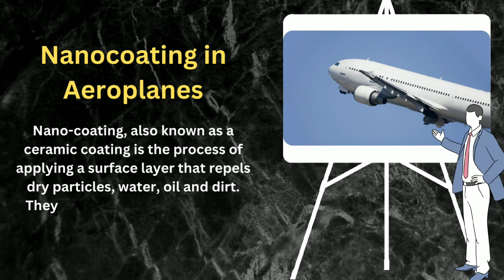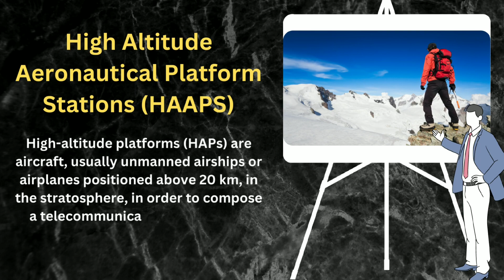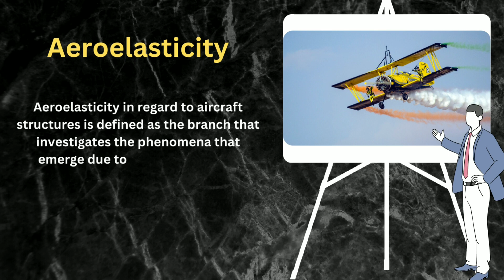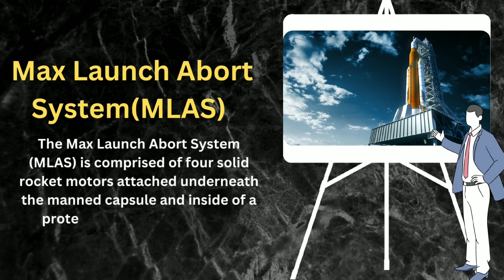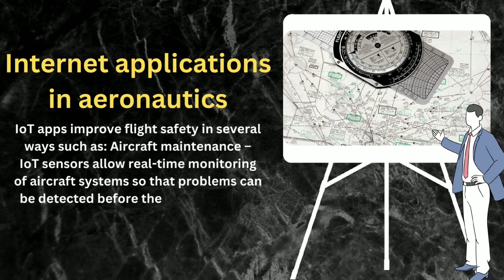Top 20 Seminar Topics for Aeronautical Engineering || Presentation Topics with brief Explanation